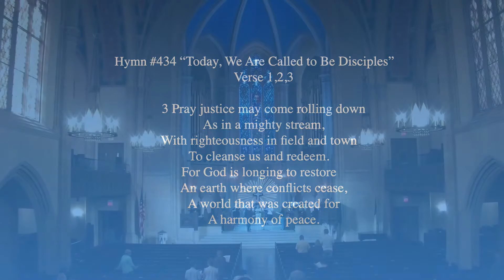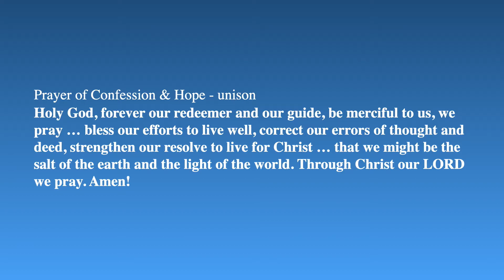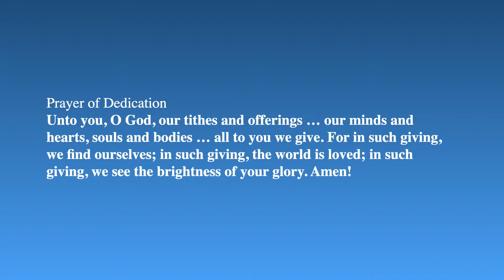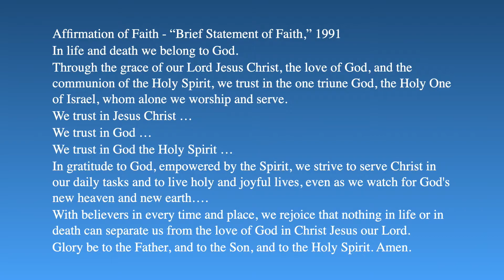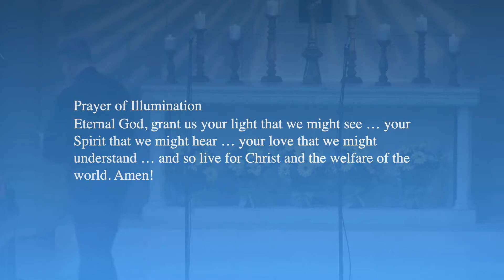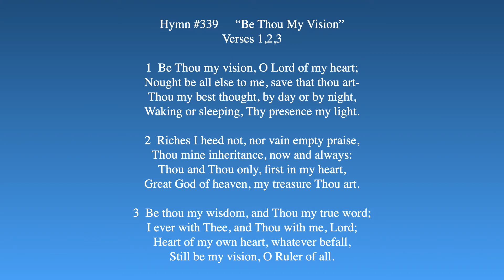Westminster Presbyterian Church, Pasadena, CA Live Stream 09/25/2022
Sorry this was a record, because of Youtube issues today.